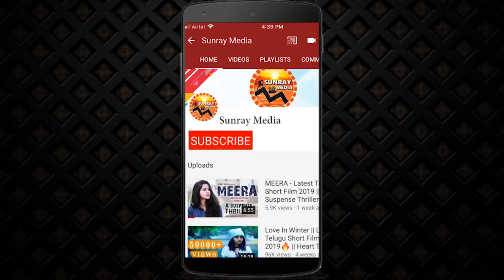ఎడుచేపల కథ Movie Actress Shocking About Her Bold Scenes | Meghana Chowdary | Bhanu Sri | SunrayMedia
ఎడుచేపల కథ Movie Actress Shocking About Her Scenes | Meghana Chowdary | Bhanu Sri | Sunray Media